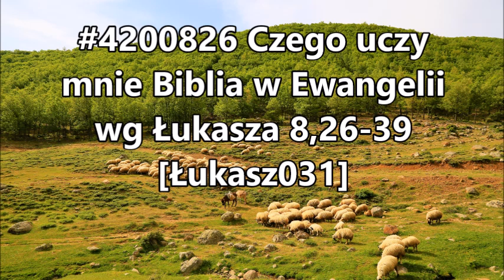#4200826 Czego uczy mnie Biblia w Ewangelii wg Łukasza 8,26-39 @chrzescijanie Łukasz031